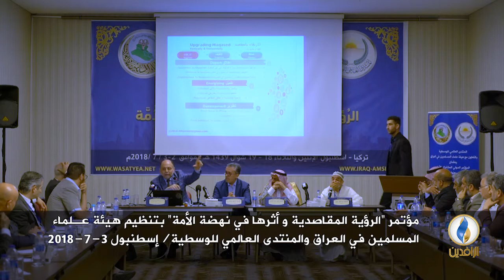المؤتمر الدولي المشترك الأول - الرؤية المقاصدية وأثرها في نهضة الأمة - الجزء الثاني من اليوم الثاني.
تركيا - إسطنبول / 2-3 / 7 / 2018